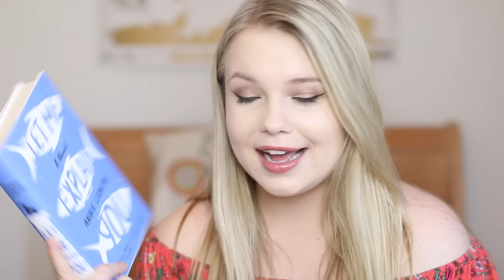Intimidating TBR Pile Tag!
hey friends! here's my intimidating tbr pile tag!
1) What book have you been unable to finish?
2) ...you just haven't had the time?
3) ...it's a sequel?
4) ...it's brand new?
5) ...you read a book by the same author and didn't enjoy it?
6) ...you're just not in the mood for it?
7) ...it's humongous?
8) ...because it was a cover buy that turned out to have poor reviews?
9) What is the most intimidating book in your TBR pile?
social media  ▹
where are you from? florida
what camera do you use? a canon 70D
what lens do you use? Sigma 50mm f/1.4 lens